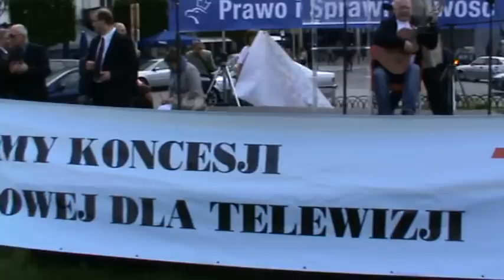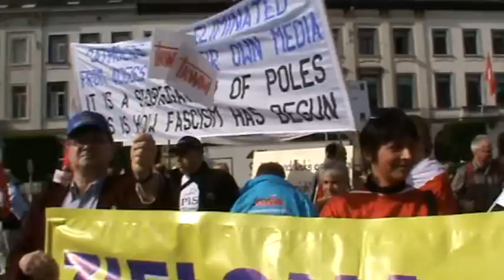Bruksela. Pikieta w obronie TV TRWAM cz.3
Pikieta pod Parlamentem Europejskim na placu Luxemburga w dniu 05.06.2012 roku. Koncert Andrzeja Kołakowskiego